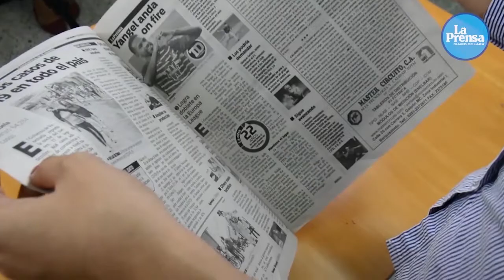Estas son las noticias más destacadas de La Prensa de Lara del 14/07/2021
¡Buenas noches! Compartimos nuestras noticias más destacadas de hoy miércoles, 14 de julio de 2021.